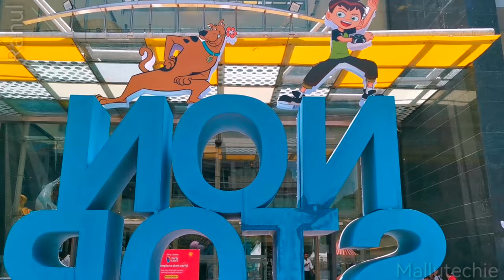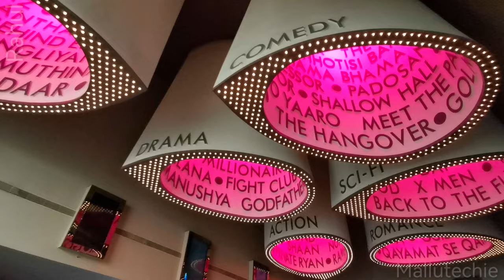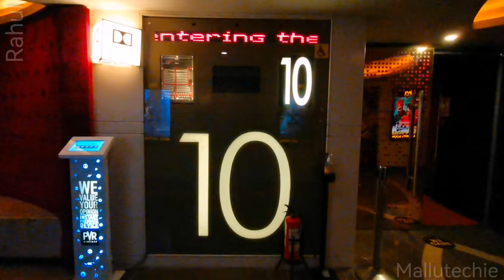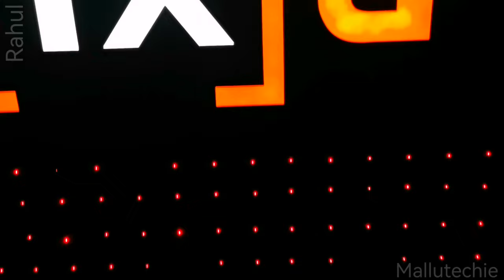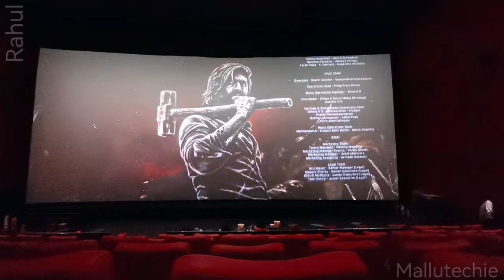PVR P[XL] - Best Screen for non-IMAX movies ?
There are IMAX movies which will be best viewed in IMAX screens but what about other standard movies. there is where these big screen formats comes up. Every company has their own version of this format. I had PVR P[XL] experience in Bengaluru. Hope to see INOX Bigpix and Cinepolis Macro XE in the future